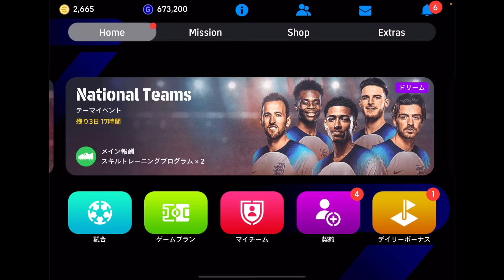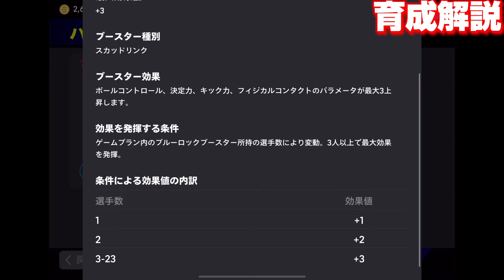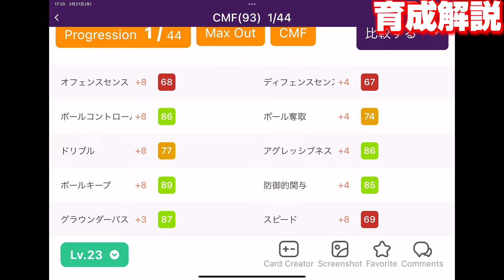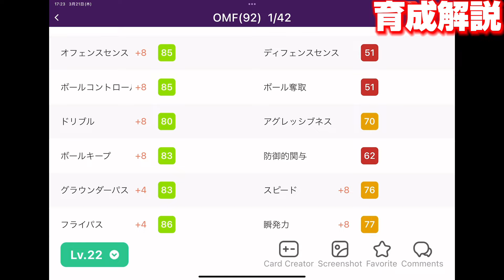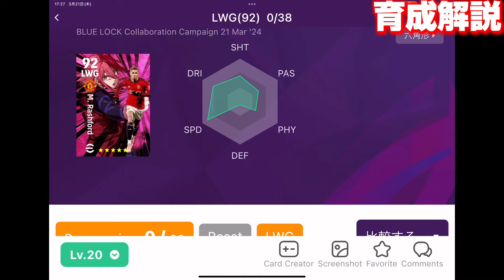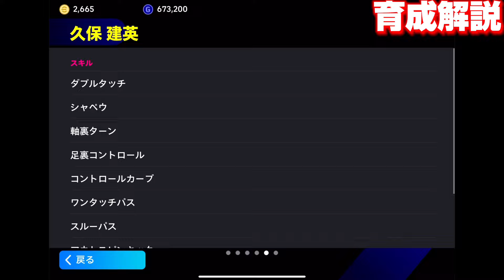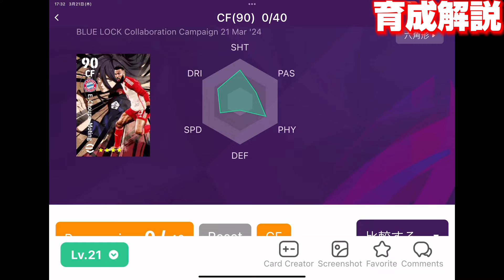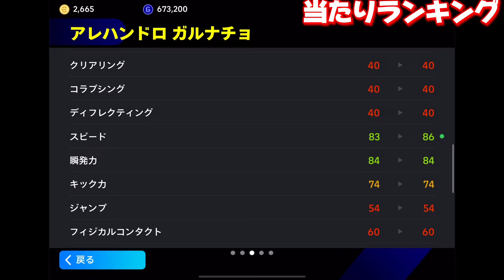【eFootball】無料ブルーロックガチャ当たりランキング！おすすめ育成も紹介！無課金、微課金勢は必見！ブースターが強すぎる！【eFootball2024/イーフト】